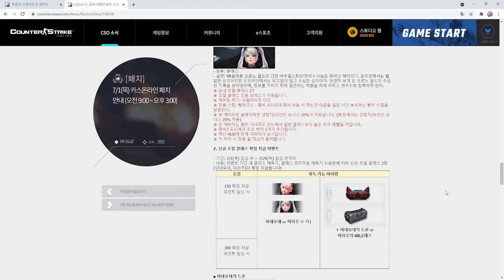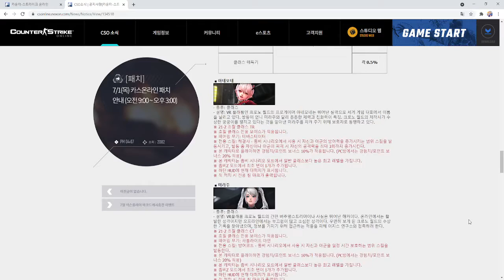[ CSO ] Update Magnum Shooter , New Class